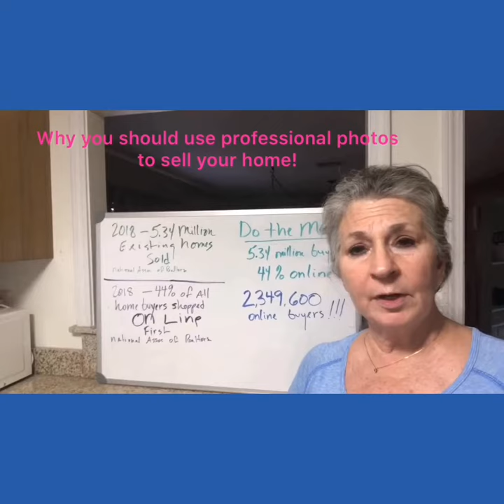New Orleans Realtor, Brenda Kiefer, explaining why professional listing photos help sell your home!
Using professional photos to market your home on line typically sells a home 32% faster than a property that does not use high quality photos.  High quality photos also tend to get more money for the seller! Did you know only 50% of agents always use a professional photographer? Many do not! Make sure you hire a realtor that markets your home using professional photographs!